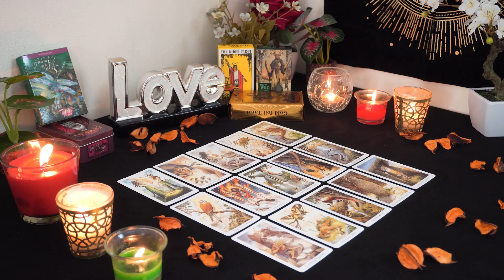SAGITTARIUS💘 Be Ready to Open Yourself to Love. Huge Choice to Make. Tarot Love Reading